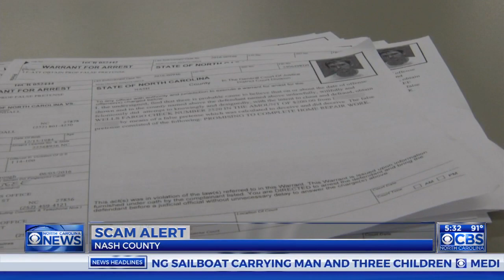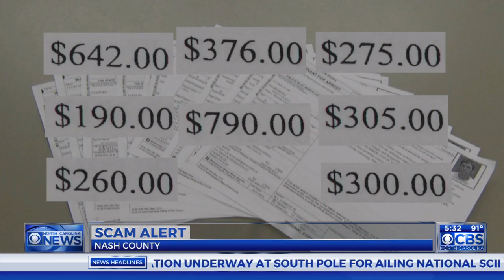Authorities issue warning after Nash County home repair scam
Authorities are warning citizens to be cautious after a 91-year-old Nash County woman was bilked out of thousands of dollars in a home repair scam.